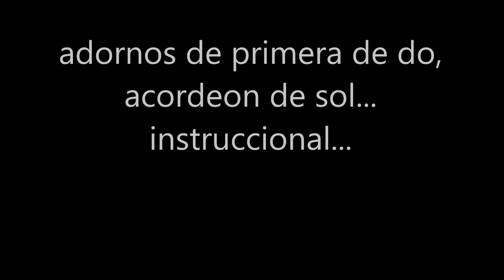adornos faciles tutorial instruccional acordeon de sol principiante